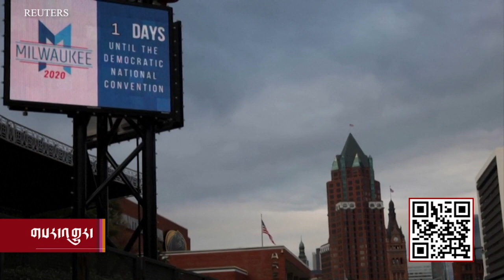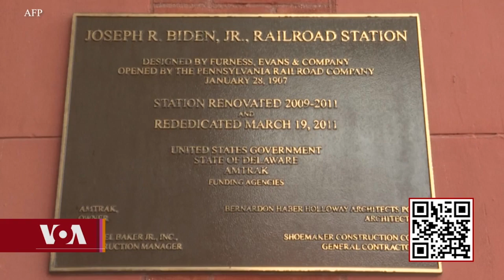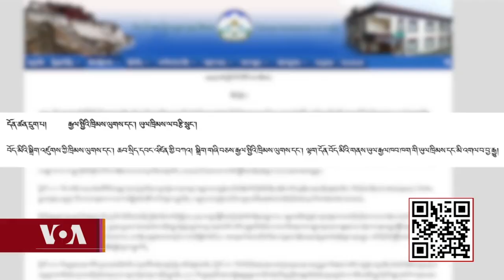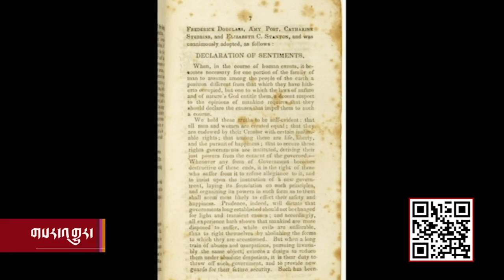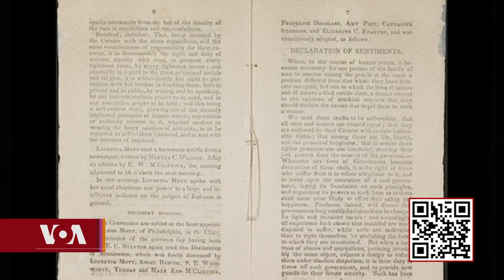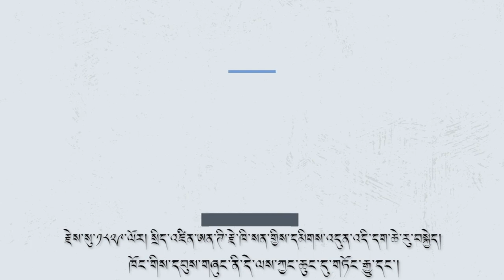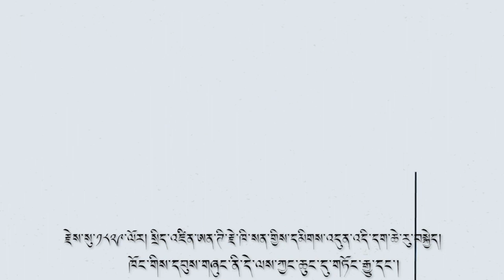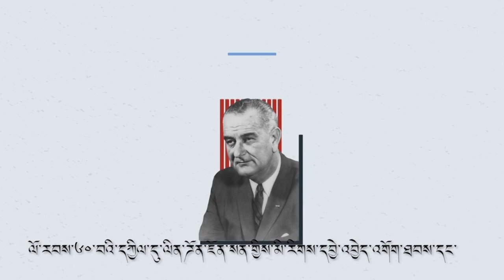Watch Full Kunleng Show Aug 19, 2020 VOA Tibetan ཀུན་གླེང་ཐད་གཏོང་། ༢༠༢༠ཟླ་ ༨ ཚེས་༡༩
Democratic National Convention 2020 ༢༠༢༠ ལོའི་དམངས་གཙོ་སྲིད་དོན་ཚོགས་པའི་རྒྱས་འཛོམས་ཚོགས་ཆེན།  US - China Relation and CTA's Approach ཨ་རི་དང་རྒྱ་ནག་གི་འབྲེལ་བར་བོད་མིའི་སྒྲིག་འཛུགས་ལ་གོ་སྐབས།